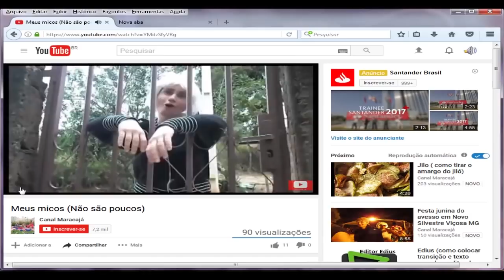Rissole de carne, a massa serve também para coxinha, bolinha de queijo e enroladinho.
Essa receita rende 170 rissoles de festa
6 copos americanos de água
1/2 tablete de caldo kinor
2 copos americanos de leite
2 colheres de sopa de margarina
sal a gosto
1 kg de farinha de trigo
80 ml de óleo
para empanar:
100 ml de água
1 colher de farinha de trigo